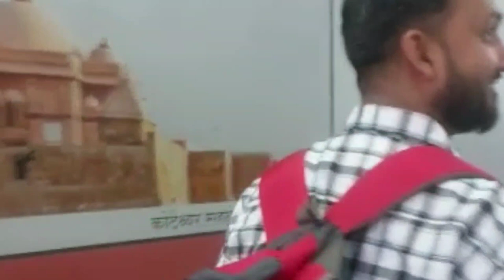Lakhpat Fort kutch Gujarat vlog